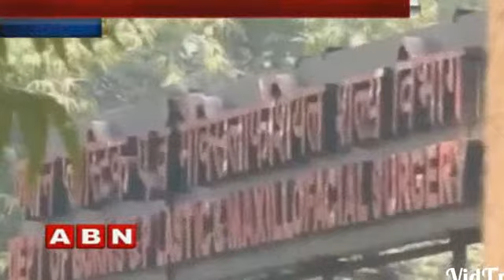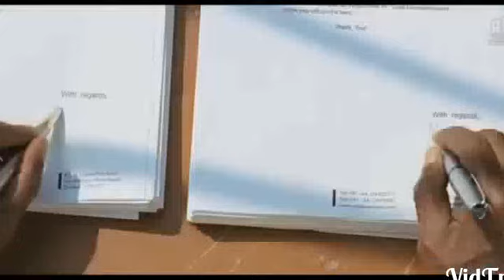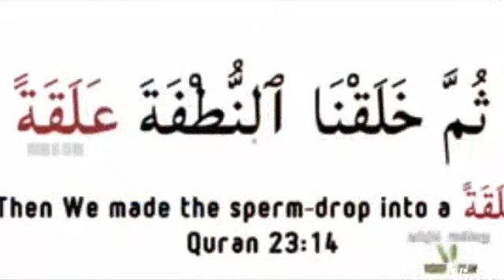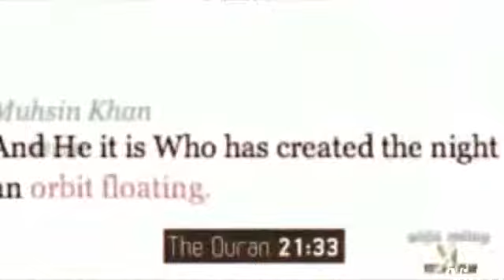Solvathellam Unmai - 18 October 2015 Nadigar Sangam Election | Hot Tamil Cinema News - Unnmai